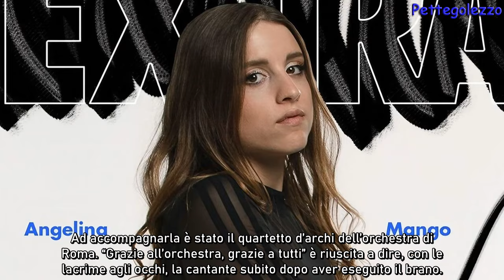Sanremo : Angelina fa venire la pelle d’oca con “La rondine” del papà Mango